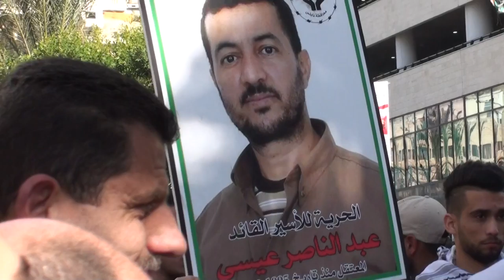Nablus, Palestine demonstration political prisoners 1/2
Nablus, Palestine downtown Dawward demonstration for the political prisoners in Zionist prisons today 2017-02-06